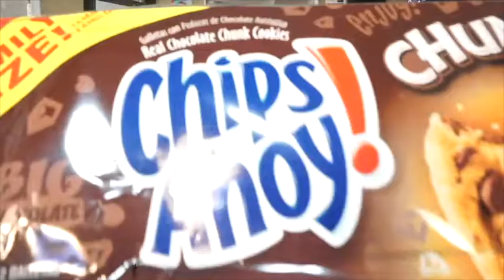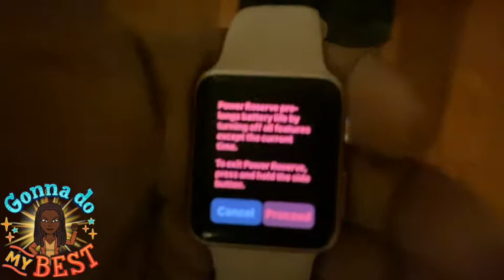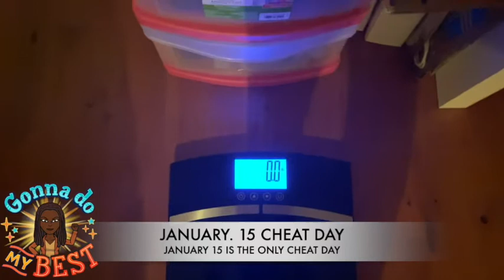LOSE WEIGHT WITH ME |JUMP START JANUARY 10th| WEIGHT LOSS JOURNEY 2020